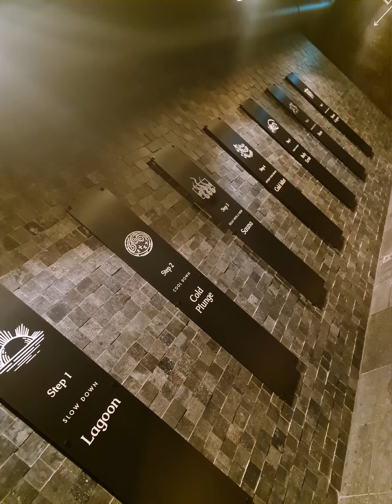Sky Lagoon, Reykjavik, Iceland. Oct 21